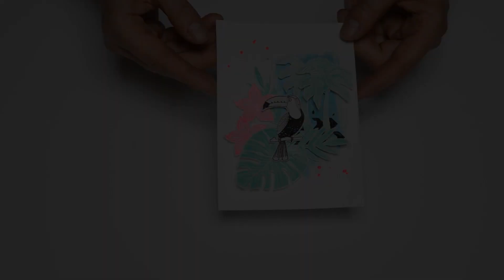Carte scrapbooking d'été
Pendant l'été, réalisez de belles cartes avec les produits Aladine !